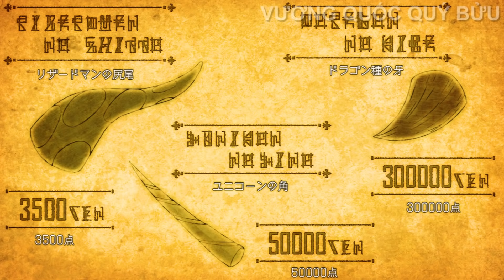SINH RA BẦN HÈN NHƯNG ĐƯỢC CHỊ ĐẸP TRUYỀN NGHỀ (PHẦN 2) | REVIEW PHIM ANIME HAY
Tên Anime: Hầm Ngục Chỉ Mình Tôi Có Thể Vào (Phần 2)
* VƯƠNG QUỐC QUÝ BỬU không sở hữu tất cả các tư liệu trong video mà tuân thủ luật bản quyền và sử dụng hợp lý luật Fair-Use
Review Phim Anime Hay | Tóm Tắt Anime